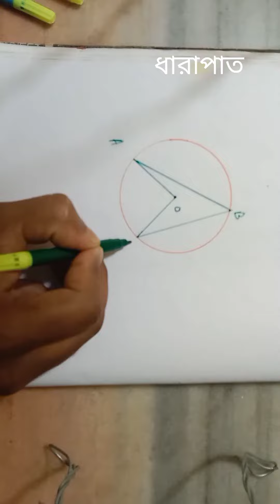কেন্দ্রস্হ কোন পরিধীস্হ কোনের দ্বিগুন হয়।